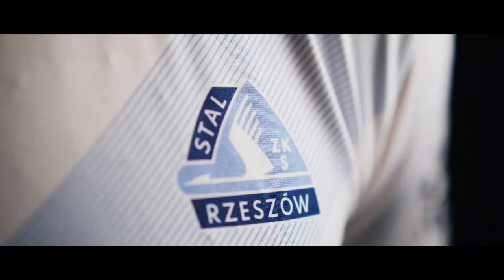Patryk Małecki zawodnikiem Stali Rzeszów!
Patryk Małecki został nowym zawodnikiem Stali Rzeszów. 32-letni pomocnik podpisał
z biało-niebieskimi dwuletni kontrakt.

Witamy w Stali!